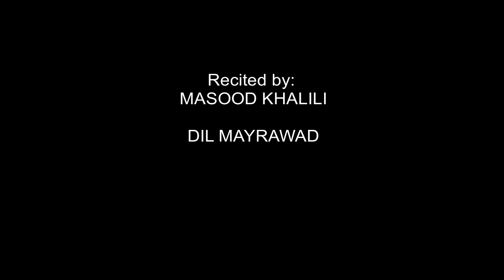MASOOD KHALILI. مسعود خلیلی DIL MAYRAWAD. Poetry Recitation.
Recitation by Ambassador Masood Khalili. Pictures taken from the internet. Compilation done by Mahmud Khalili